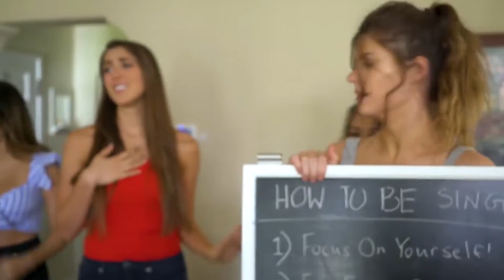Funny Faces are not Comedy | Hannah Stocking Reaction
Hannah Stocking makes comedy skits. They are funny. They make me go "haha that was a real hoot". In this video we watch one of her videos and laugh along with it. Oh my will we have such a great time. A great, perfect, wonderful, laughing a lot kind of time.